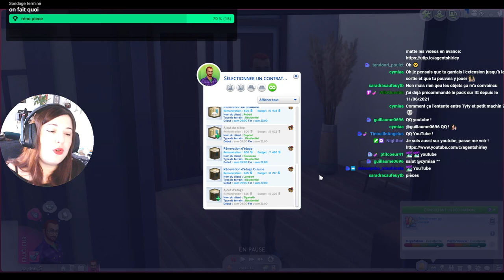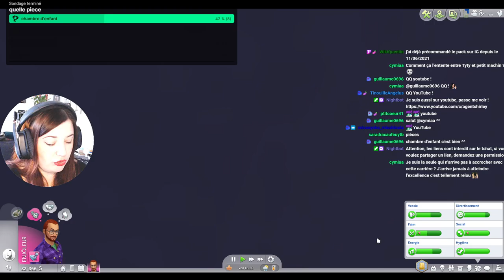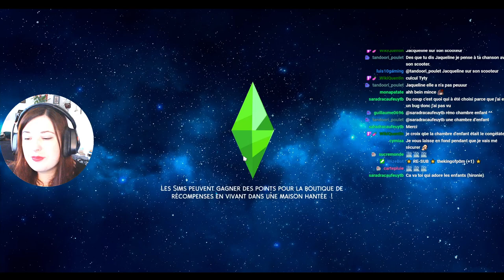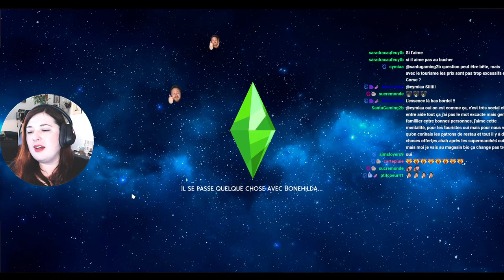LP Découverte - Décoration d'intérieure #11 CHAMBRE D ENFANT - Les Sims 4